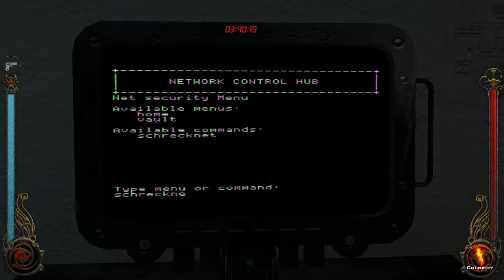Let's Play Vampire: The Masquerade – Bloodlines (Toreador) Part 27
Vampire: The Masquerade – Bloodlines on PC

No commentary.